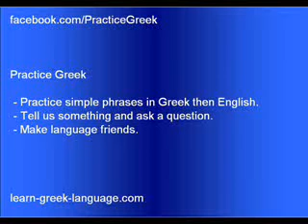γιατί μαθαίνεις Ελληνικα; Learn-greek-language20_.wmv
Practice Greek, make language friends

Η μητέρα της γυναίκας μου κατάγεται από Κύπρο. Η γυναίκα μου μιλάει Ελληνικά. Γιατί μαθαίνεις Ελληνικά;

The mother of my wife comes from Cyprus. Why are you learning Greek?